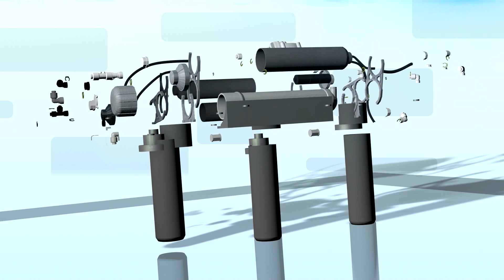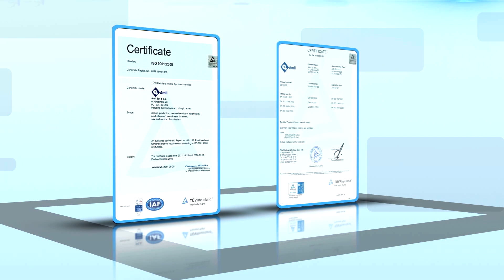Завод BlueFilters. Производитель фильтров для воды.